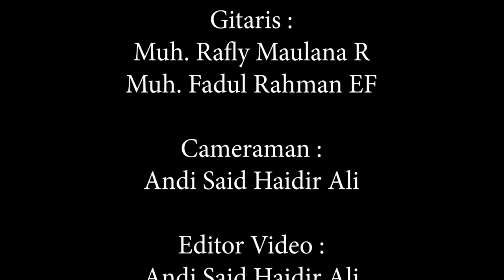Bidadari Surga Cover by Minyak